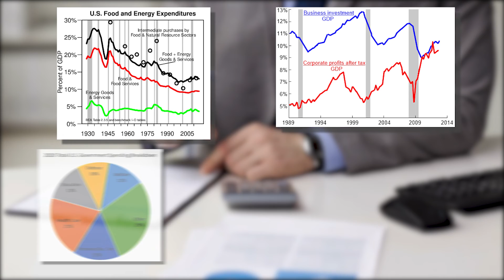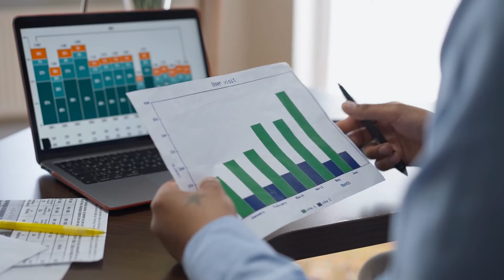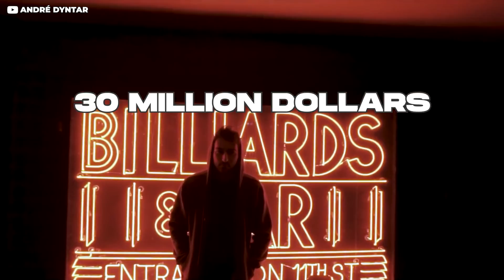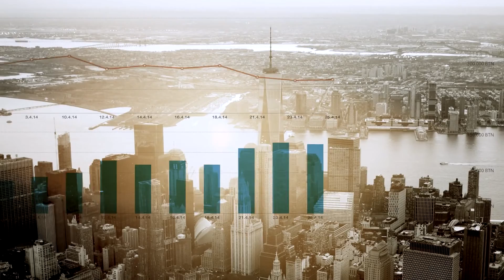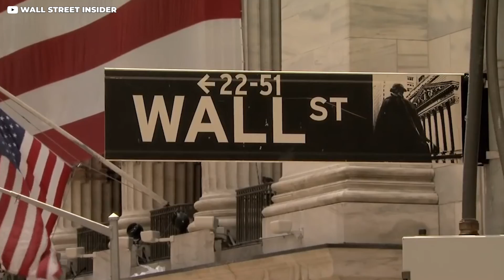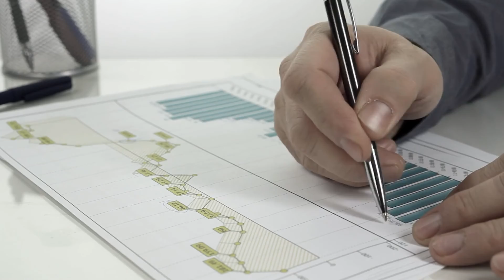Why New York Is The Richest City In The World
New York City is considered to be one of the best cities in the world. As a culturally diverse land, the city has opened its arms up to everyone willing to take a chance and make a name for itself. New York City is also considered to be the richest city in the world based on several factors. The amount of millionaires and billionaires residing in New York is one of the driving forces that pushed the city up the rich scale. The GDP of the city is also a driving force that propelled the city up the ladder as the richest city in the world.

Chapters:

0:00 - Intro
1:10 - What factor does GDP play?
2:20 - How rich are the Residents in New York City
3:40 - The Stock Exchanges in New York City
4:00 - The Real Estate Market in New York City
5:18 - New York's Cultural Sector
5:50 - Other Sectors part of the Economy
6:34 - New York is the home of Wall Street
7:25 - Research & Medical Services
8:00 - The Total cost of all the Real Estate in New York City
8:13 - Iconic buildings in the city